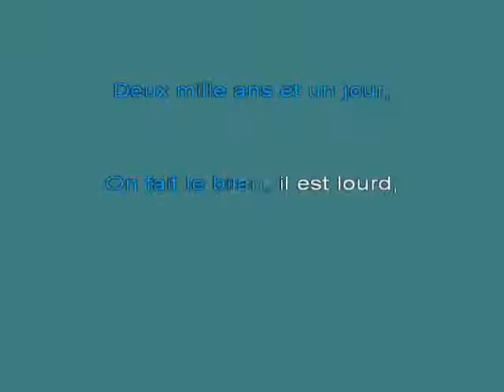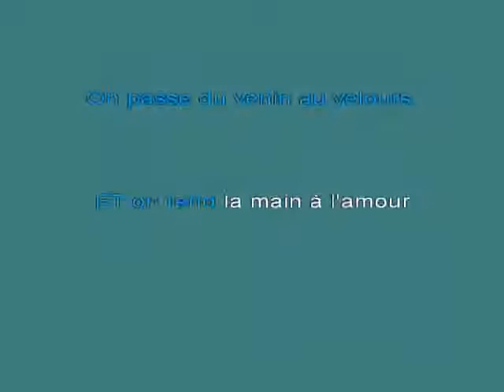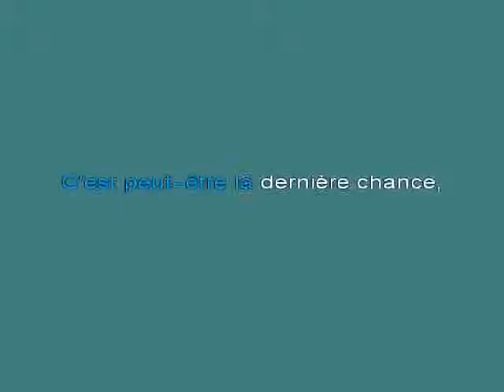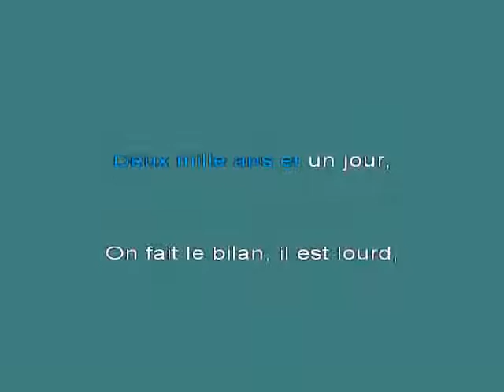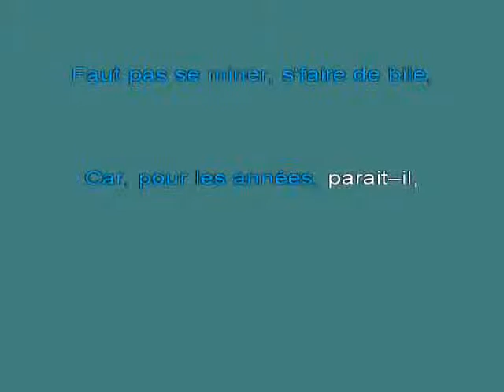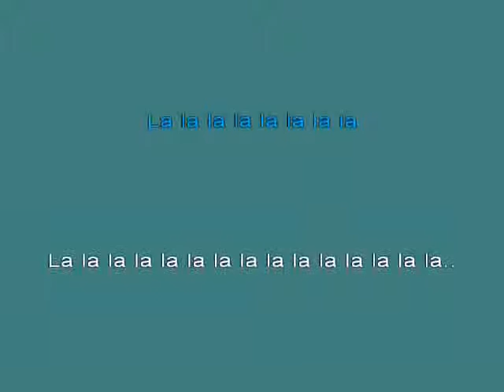2000 Ans Et Un Jour [karaoke]